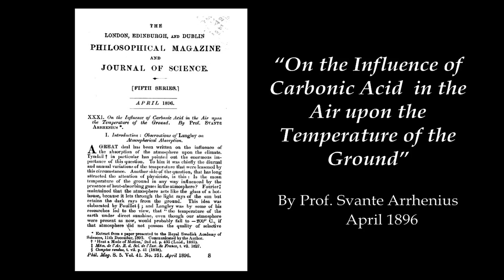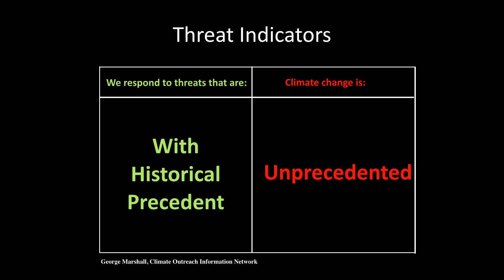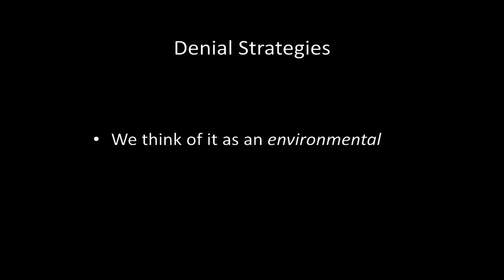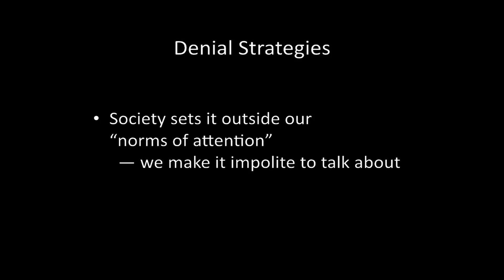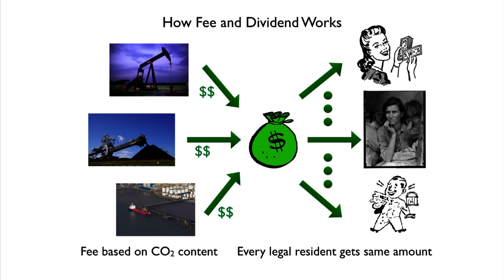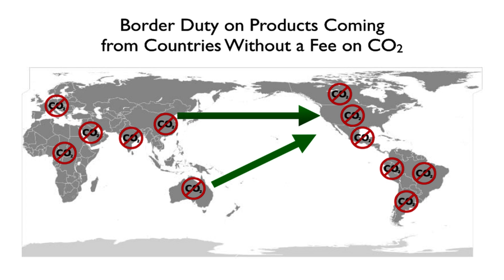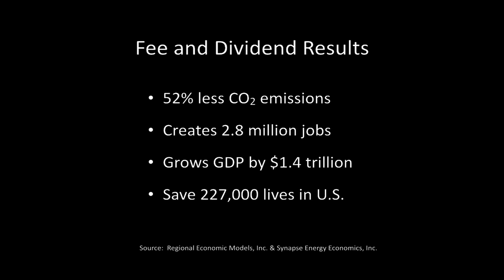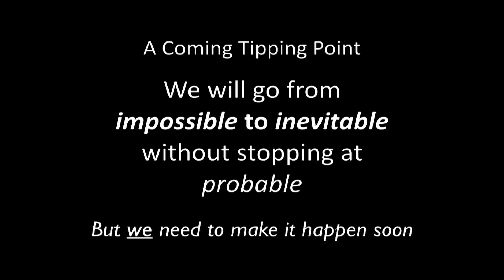A simple and smart way to fix climate change | Dan Miller | TEDxOrangeCoast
This talk was given at a local TEDx event, produced independently of the TED Conferences. Dan Miller shares his passion and empathy for saving our planet. While focusing on a simple solution to help fix climate change, he alerts us on our responsibilities as engaged citizens to be involved and take urgent actions towards the environment, our planet, and our society.

Credit: all media and images are creative common or belong to the speaker.

Dan Miller is Managing Director of The Roda Group, a Berkeley venture capital group he co-founded that is focused on cleantech.
Dan is a member of the board of carbon capture company Inventys Thermal Technologies and battery developer Gridtential, and was previously the president of Ask Jeeves, Inc.  Dan co-founded TCSI Corporation, which became a leading provider of telecommunications software.
Before that, he designed communication satellite payloads at Hughes Aircraft (now Boeing) Space & Communications.  He received his BS degree from Cornell and his MS from Stanford.  Dan is a leading advocate on the need to take urgent action to address climate change